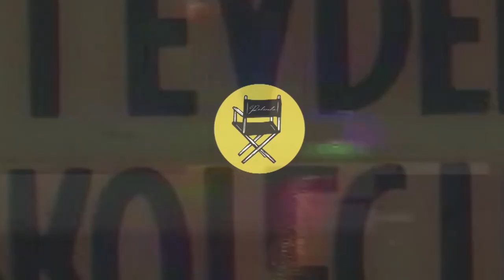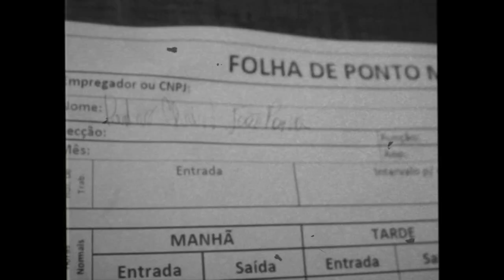Pedro Chris & João Paiva | Fazendo o Nosso (Clipe Oficial)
Ficha técnica:

Artistas: Pedro Chris e João Paiva
Produção Musical: @xitãobeatz
Mix/Master - EazyCDA
Direção e filmagem: Isabela Alves